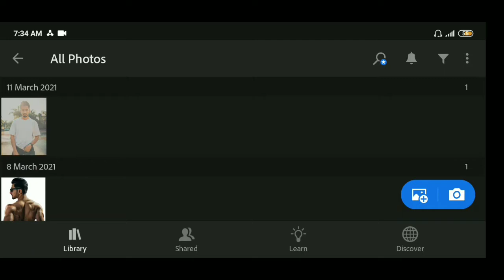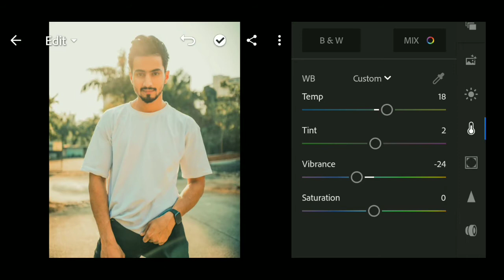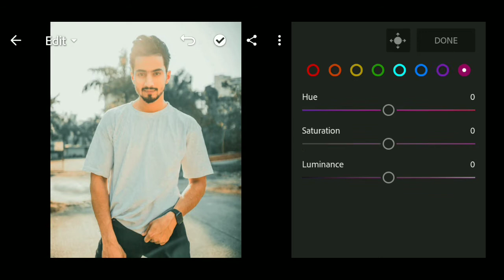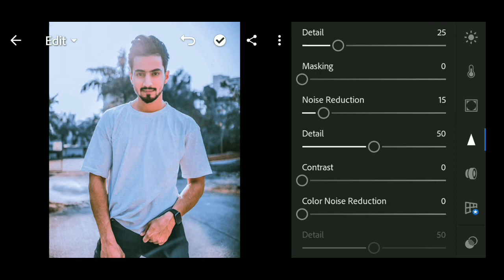| Grey moody editing in Lightroom | Lightroom tutorial | akky editz |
In this video I'm gonna show u how to edit grey tone in Lightroom.

Akky editz
Akky editz
Akky editz
Akky editz
Akky editz